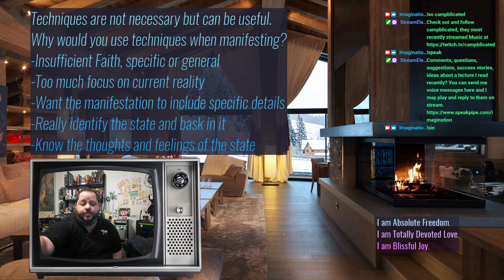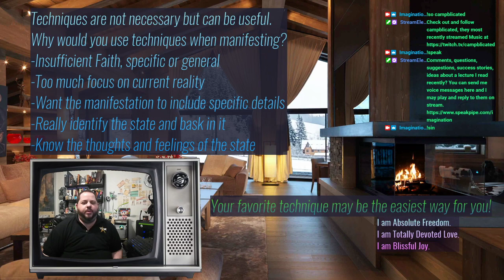Techniques are Not Necessary to Manifest so Why Use Them?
Techniques are not bad. In fact, your favorite technique may be the easiest way for you to manifest! Techniques are just not required, but they can be very helpful. Here are the ways and reasons techniques may be required to adjust your state.

If you want to continue and listen to the best material on self concept, Lesson 4 of Four Lessons No One to Change But Self,